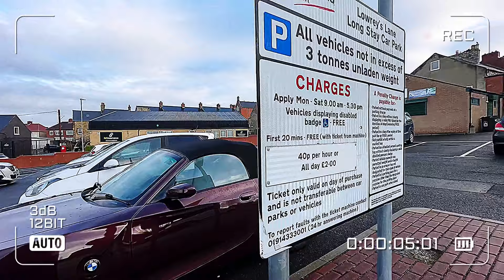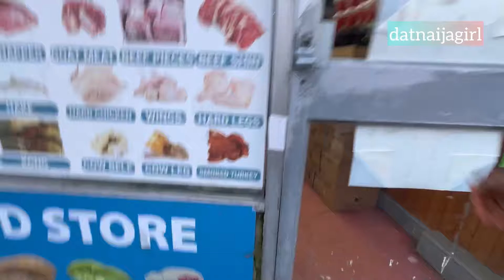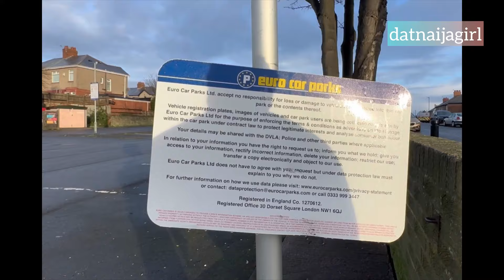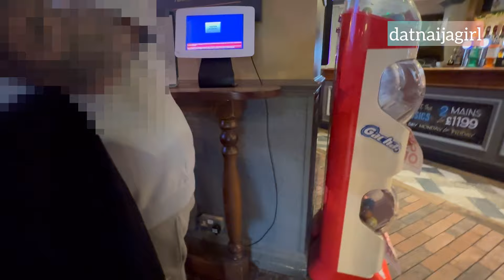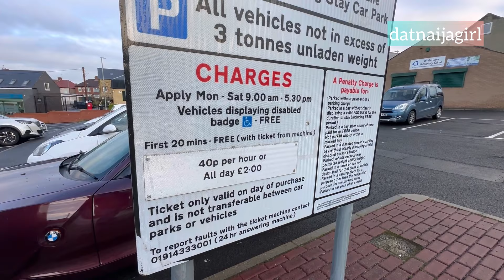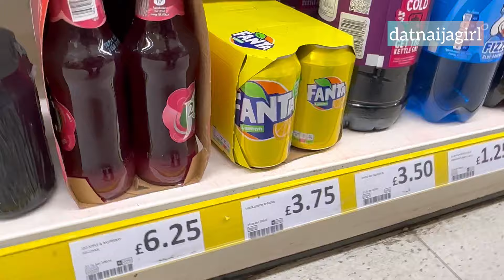I am stressed! 😩 How can this be? | Living in UK Vlog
Get cashback on your spending in the UK
MY MEDIA*
- Sony ZV1
- iPhone 14 Pro Max (64GB) Gold
- Ring light